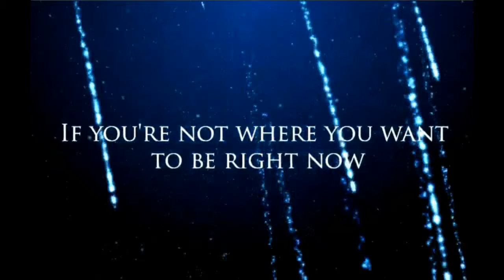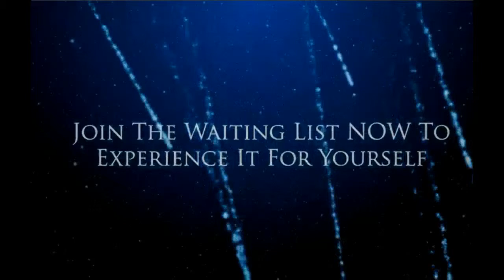Result 513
First Class Comprehensive Training